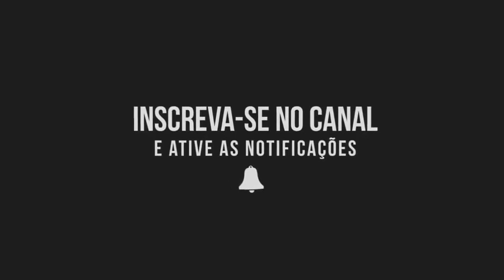TCL 30 SE | FICHA TÉCNICA OFICIAL